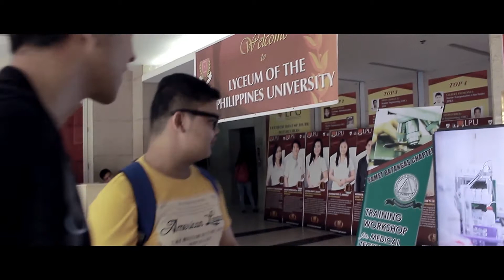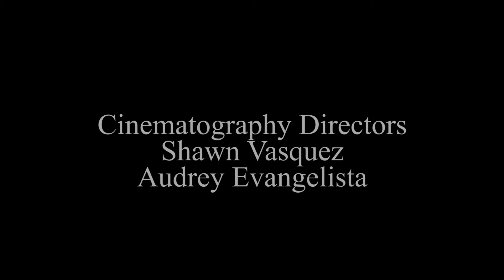Carté ― HUMSS 1A Short Film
[RE-UPLOAD]

Humanities and Social Science 1A from Lyceum of the Philippines University Batangas

Subject: Creative Writing

Genre: Drama

"Brothers and siblings together as best friends, ready to face whatever life sends." A film about family, love and acceptance.

🏆 Best Screenplay
🏆 Best Supporting Actor (Owenn Gabriel Manalo)